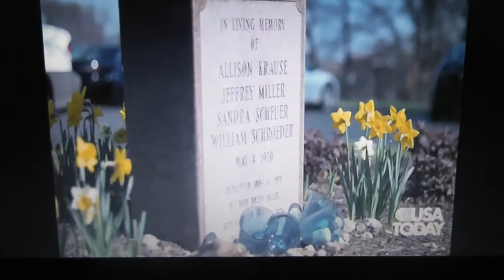Obama to Ohio Students Reject Tyranny- To Obama we cannot forget Kent State Tyranny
May 5th Obama speaks to Ohio State Grads about Tyranny...May 4th 1970 Kids at Kent State Ohio were mowed down because of Tyranny. I believe Obama has forgotten some Ohio History..Peace Linda 43 years ago our government killed collage students ..These dates do not seem coincidental BTW Nixon ordered the kids be shot down and we will not forget